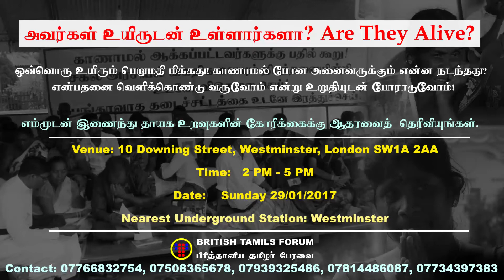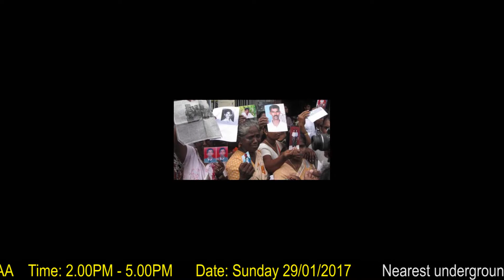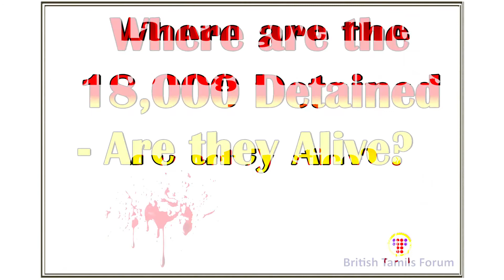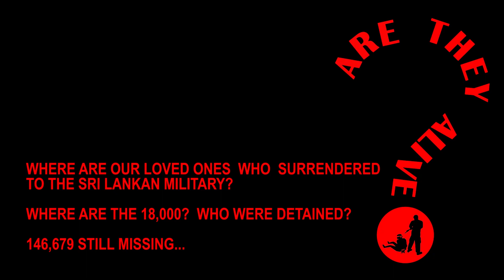அவர்கள் உயிரோடுள்ளார்களா? Are They Alive?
அவர்கள் உயிரோடுள்ளார்களா?
அன்பிற்குரியவர்களே,
இறுதிக் கட்டப் போரில் சிறிலங்கா அரசினால் கைது செய்யப்பட்ட அல்லது சரணடைந்து காணாமல் போன பல்லாயிரக்கணக்கானவர்களின் விபரங்களைக் கோரி வவுனியாவில் உண்ணாவிரதமிருந்த உறவுகளின் கோரிக்கைக்கு ஆதரவு தெரிவித்து அமைதி ஆர்ப்பாட்டமொன்று ஒழுங்கு செய்யப்பட்டுள்ளது.
உறவுகளை இழந்து தவிக்கும் ஒவ்வொரு குடும்பத்தின் வலியை யாராலும் ஈடுசெய்ய முடியாது.
ஆர்ப்பாட்டம் இடம் பெறும் இடம்
No 10 Downing street, Westminster, London SW1A 2AA
Time: 2.00PM - 5.00PM
Date: Sunday 29/01/2017
Nearest underground station: Westminster
எம்முடன் இணைந்து உறவுகளின் கோரிக்கைக்கு ஆதரவைத் தெரிவியுங்கள்.
பிரித்தானிய தமிழர் பேரவை (BTF)